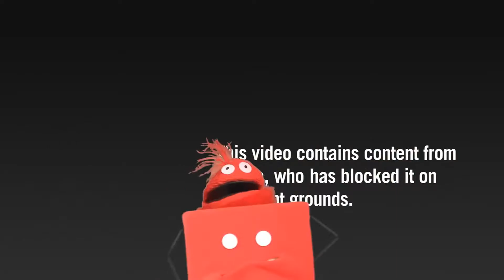A Bill of Copylefts Defined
Self-explanatory, fitches...